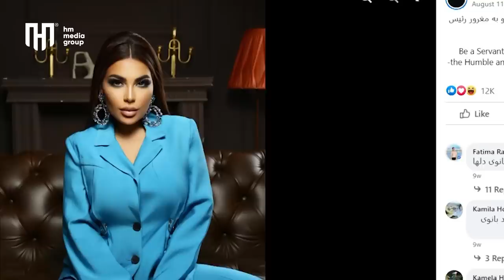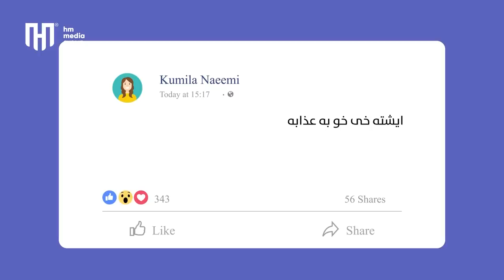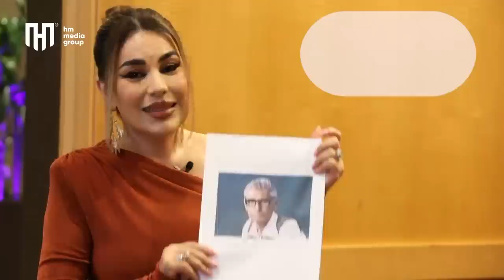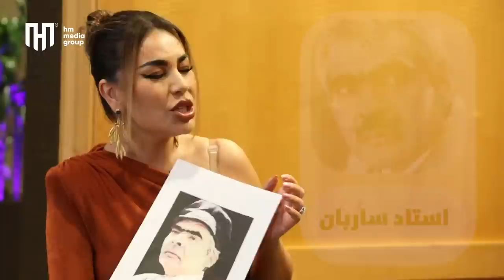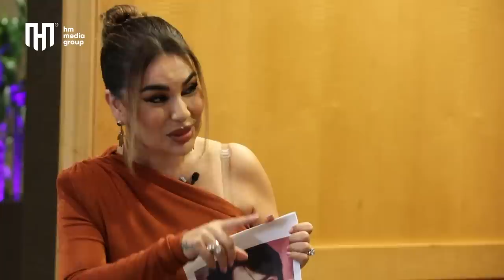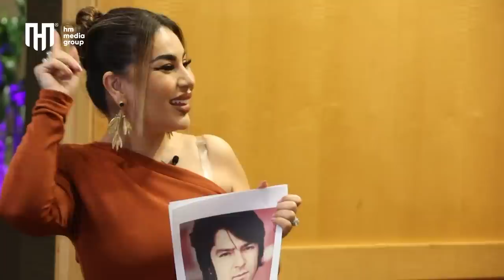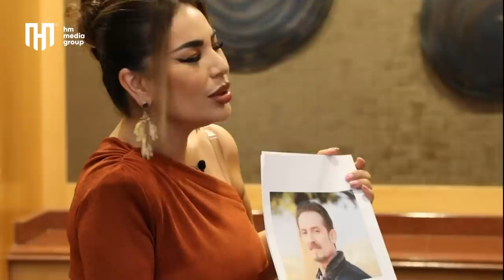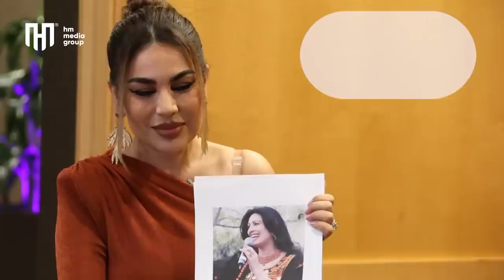حفیظ با آریانا سعید, شرافت پروانی و زلمی آرا | 😎 Hafiz with Aryana, Sharafat & Ara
حفیظ محمدی با آریانا سعید, شرافت پروانی و زلمی آرا برنامه مملو از قصه شوخی, کمید و آهنگ های زیبای افغانی.

Hafiz Mohammadi with 3 Stars Aryana Sayed, Sharafat Parwani & Zalmay Ara a show full of entertainment, Comedy, Music, fun and jokes.